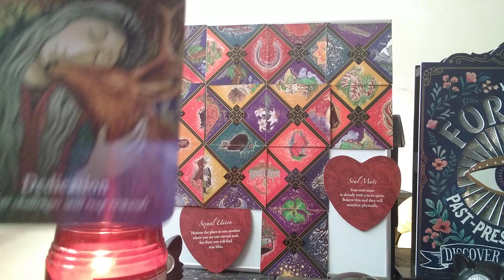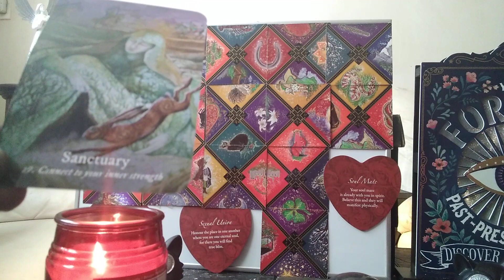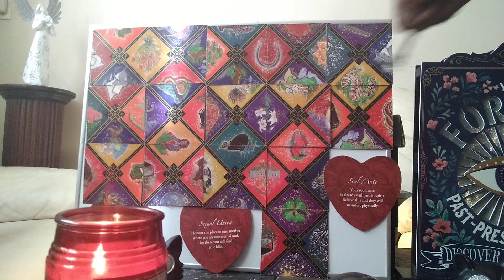Taurus❤️( Nov-Dec 21): You're Loved, But Your Union Threatens To End~Surrender Jealousy & Doubt!🤔😲😍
Awesome Reading 🤸😲

"Doubt is not a pleasant state, but certainty is a ridiculous one." -- Voltaire

❤️You are loved, Taurus! 😲😍You will not only attain financial/career success, but you will also have an opportunity to strengthen an existing situation that has gone sour, and/or to move forward with a new lover. The outlook looks promising!🤸😃😄Therefore, be cautious, surrender comparisons with other people, surrender stubbornness and embrace trust.  Do the footwork--then let go. You are genuinely loved!💯🤸😃

***As a bonus, I will provide the initials of the person/s around whom you should be vigilant; so watch intently!🎭😤😠😃😲